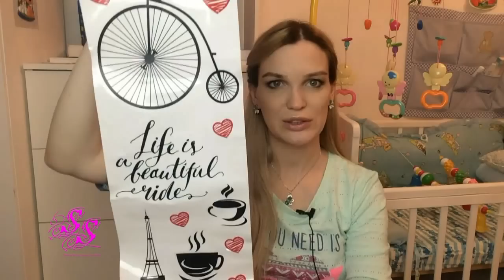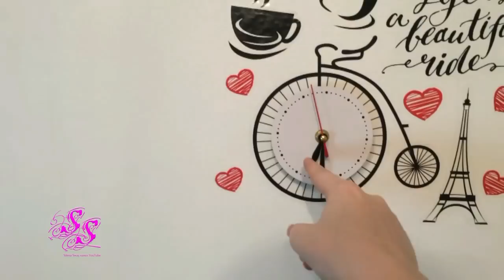ФИКС ПРАЙС НОВИНКИ НОЯБРЬ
▼▼▼▼▼▼ОТКРОЙ МЕНЯ ▼▼▼▼▼▼